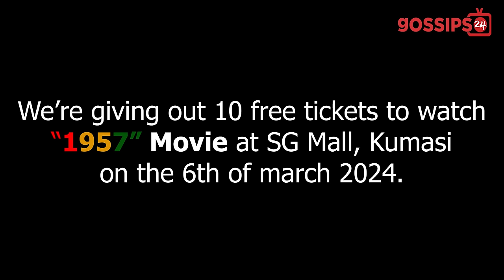Actor Kyekyeku Breakdown 1957 Movie Trailer & Gives Free Tickets - FULL VIDEO